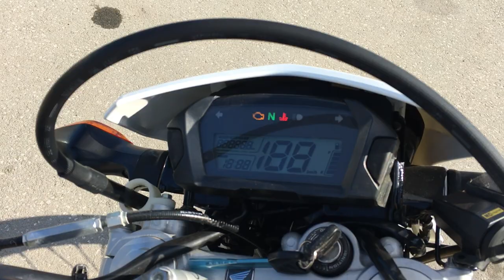B10242 HONDA CRF250L